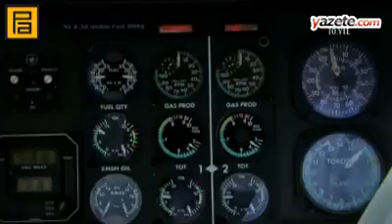Kurtlar Vadısı Pusu.Polat Tapınakcıları kandırıyor